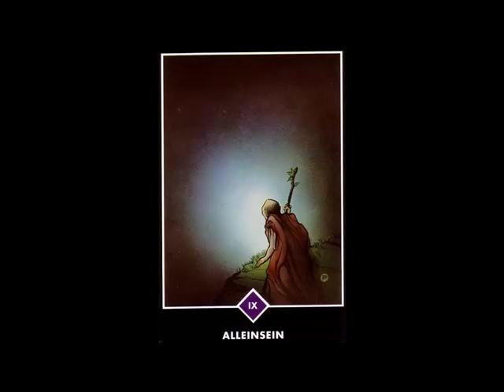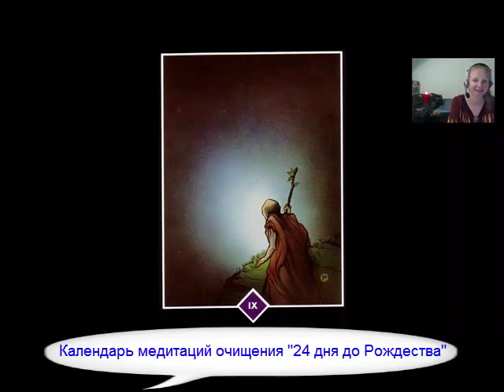Свой путь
Предлагаю Вашему вниманию серию медитаций. С их помощью Вы можете ежедневно совершать небольшие действия, которые шаг за шагом, день за днем приведут Вас к состоянию очищенности и освобожденности от негатива, и Ваши душа и тело отзовутся благодарностью, радостью и отличным настроением.Медитации были отсняты в период Рождества . Но абсолютно неважно в какой период вы их делаете. Важно что вы делаете и получаете результат.